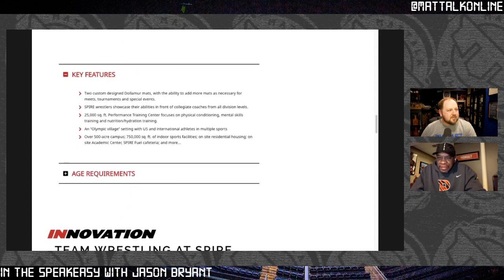Kenny Monday on the Short Time Wrestling Podcast - Ep. 701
Kenny Monday was an NCAA champion at Oklahoma State and won four medals at the World Championships and Olympic Games, including Golds in 1988 and 1989. He’s now the Director of Wrestling at the Geneva, Ohio private school, SPIRE Institute & Academy and is looking to create something new as he’s giving back to the sport by teaching another generation of wrestlers, but now at the high school level.

Monday tells stories about wrestling in Tulsa, Oklahoma growing up, how Ray Lewis played a role in this new position, being a notable name and father to his sons Kennedy and Quincy and the experiences being a famous father brings. Monday also touches on the possibilities that exist for future HBCU wrestling programs.

The Short Time Time Wrestling Podcast is proudly supported by Compound Sportswear:
Short Time Wrestling Podcast: Episode 701 – April 19, 2022